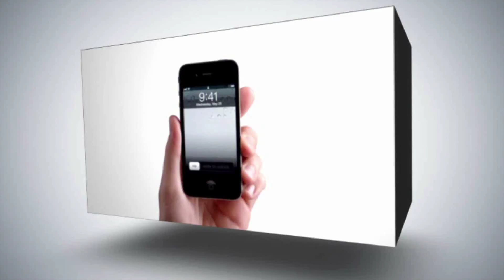فأس مروّح .. تقض مضاجع أعضاء الكنيست